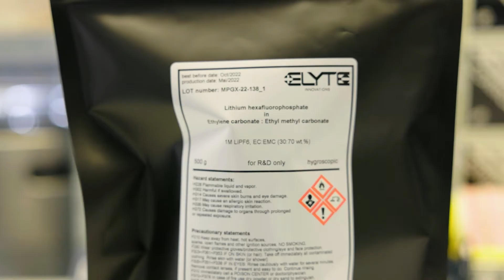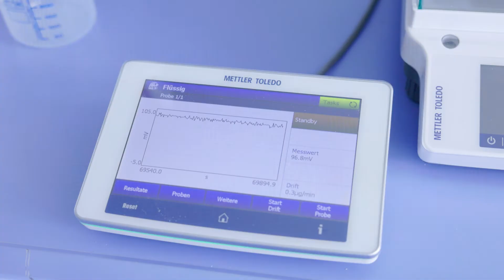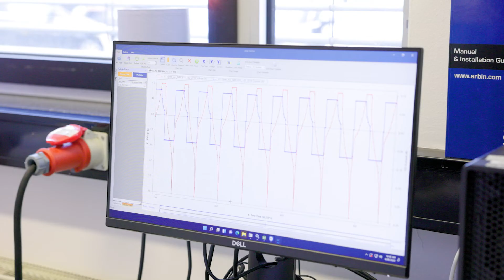KNUW-Gemeinschaftsstand auf der Hannover Messe 2022 - E-Lyte Innovations GmbH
Auf der Hannover Messe 2022 sind wir mit einem Gemeinschaftsstand vertreten. Uns begleiten 10 innovative Start-Ups aus Nordrhein-Westfalen, die wir vor der Messe besucht haben. Herausgekommen sind 10 spannende Clips über Best-Practice-Beispiele der Umweltwirtschaft.NRW.

Lernen Sie das Start-Up E-Lyte Innovations aus Münster kennen.